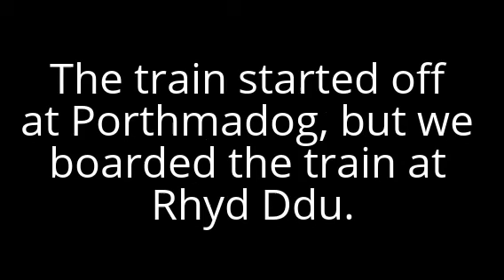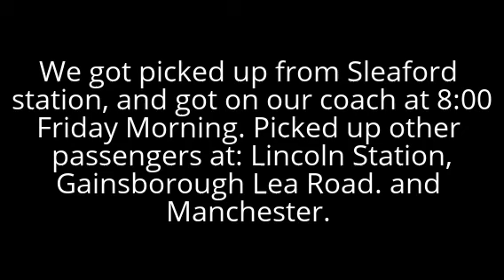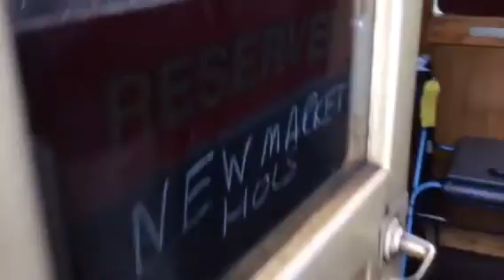Journey from Rhyd Ddu to Caenarfon on The Narrow Gauge Steam Railway.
The train was from Porthmadog to Caernarfon, but we got on at Rhyd Ddu Station so we didn't ride the full journey but it was just as good. please Like and Subscribe, Thanks :)